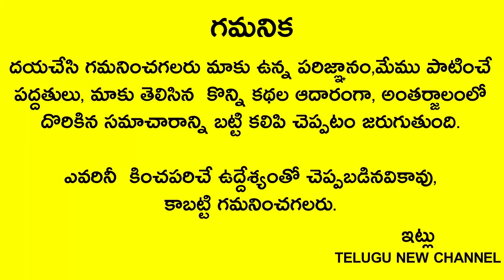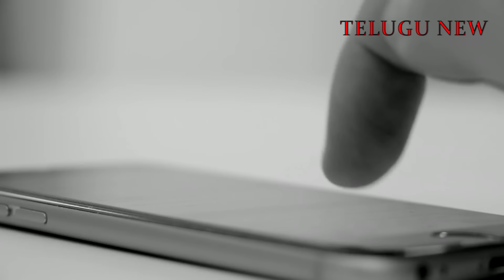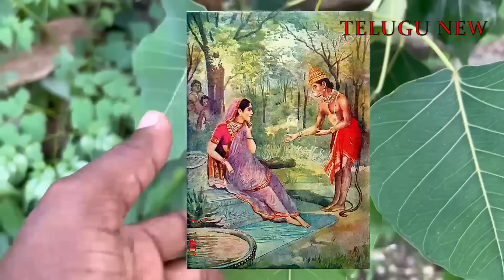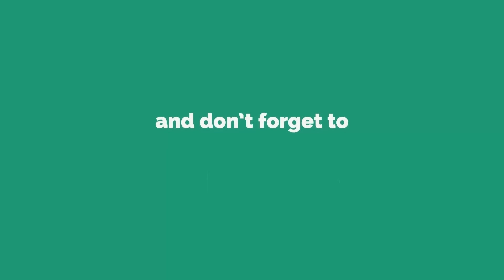రేపు ఆఖరి శ్రావణ శనివారం పైగా శని త్రయోదశి కుక్క కనిపిస్తే ఈ మాట అనండి చాలు మీ ఇంటికి కోట్లు